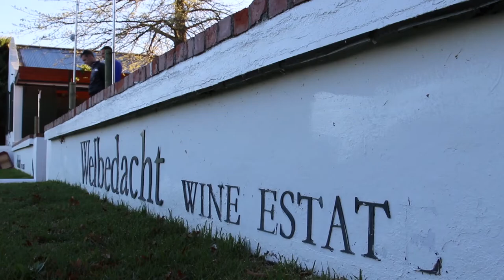Silverback | 2017 Cape Duo Stage 2 highlights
Team Silverback Bikes followed a successful first day with a highly impressive second day, once again on the top step of the podium of the inaugural Cape Duo race.

Four days, two bikes, on-road & off-road.
Ride through the picturesque scenery of the Western Cape in this first-ever ultimate cycling experience.

Marthinus Kruger​ and Yolande de Villiers​ took first place in the mixed team category on the Bainskloof road stage.

Mariske Strauss​ stunt driving the Volovo XC90 to get all the footage.
Supported by RolaVolvo, Somerset West, the team drives a beautiful Volvo XC90.

Day 2 - Welbedacht Estate - Road Stage

Bainskloof loop – 91 kilometers / 1180 metres elevation gain.

Results are available on the Racetec website at racetec.co.za